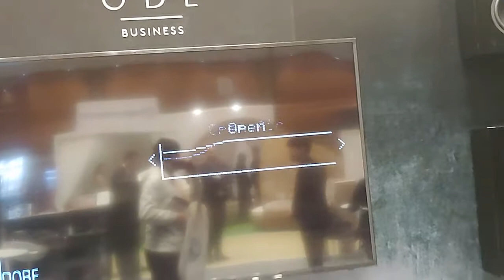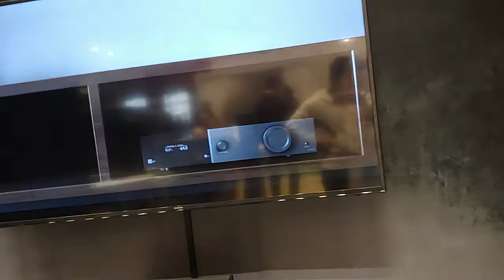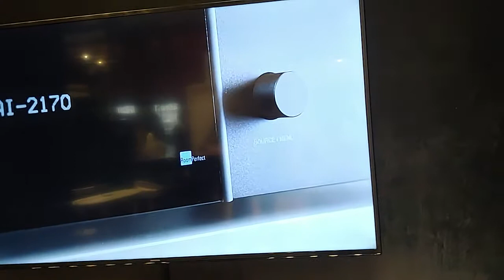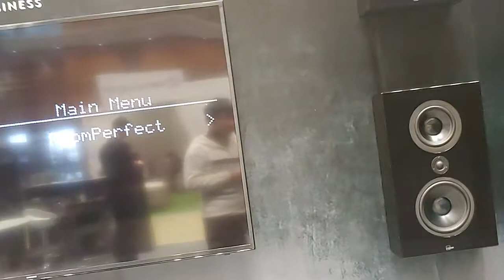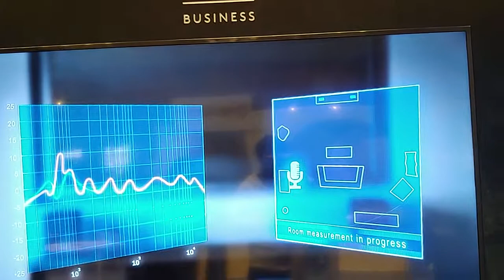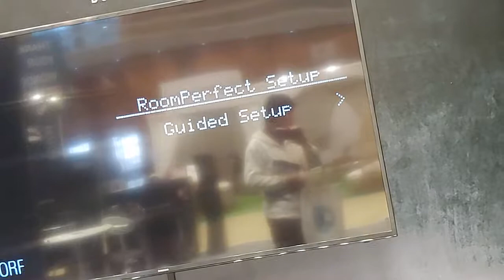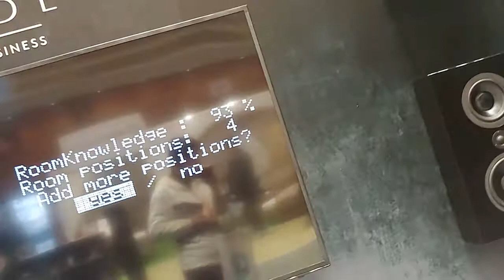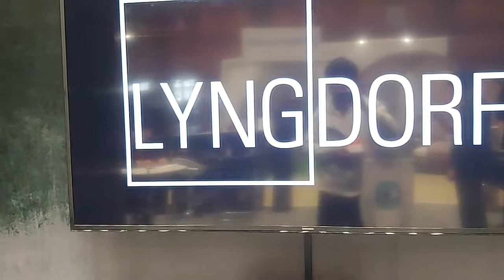03 링돌프 Lyngdorf FR-1벽걸이 스피커